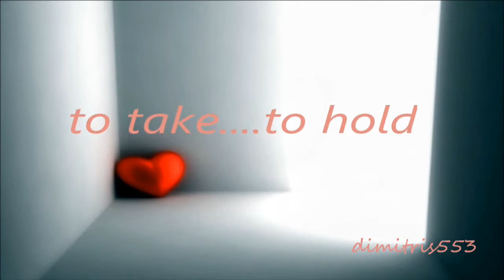To Take To Hold - Yanni